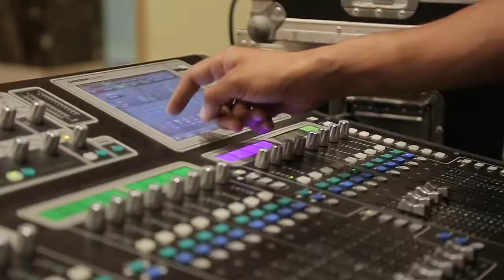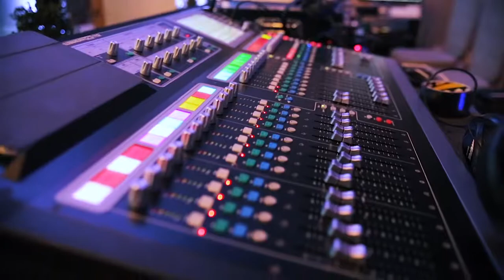Toyota lance sa gamme Hybride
LEADER MONDIAL DE LA TECHNOLOGIE HYBRIDE @TOYOTA Tunisie LANCE OFFICIELLEMENT SA GAMME HYBRIDE EN TUNISIE.

Le nouveau Toyota RAV4 et la nouvelle Toyota Corolla ont été présentées lors d’une cérémonie tenue à l'hôtel Four Seasons Hotel Tunis

- Technique SYBEL Light & Sound
- Event Agency  @B-Event